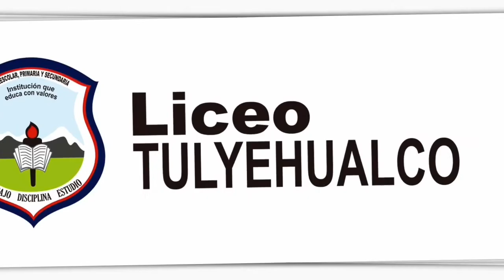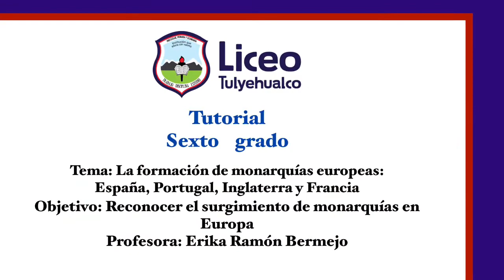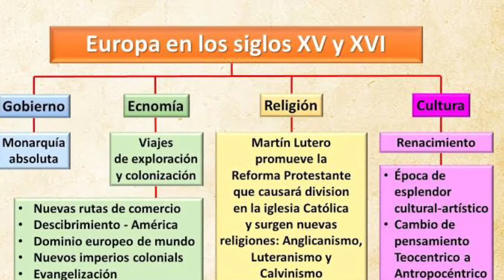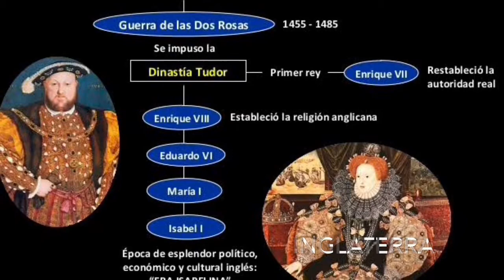6º Nacimiento de monarquías europeas